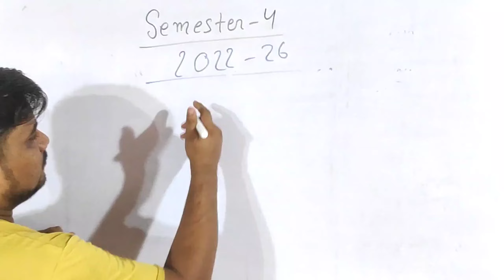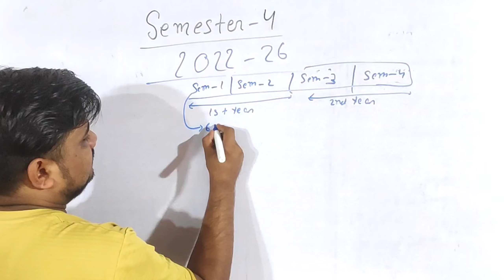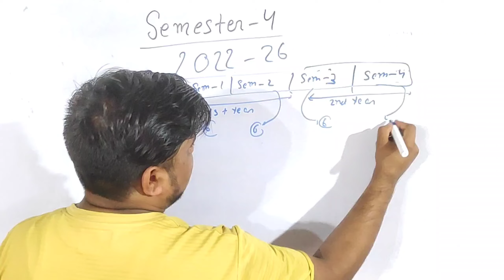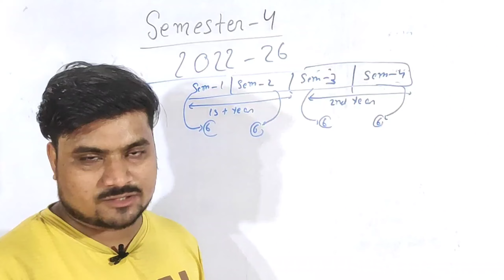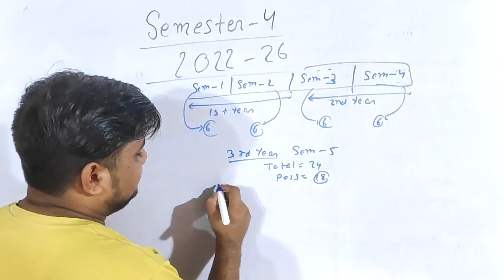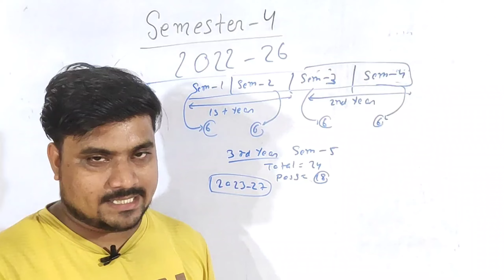New Rules 📢 FYUGP Semester 4 (2022-26) Pass/Fail/Promoted B.a/B.sc/B.com | 1 साल हो सकता है बर्बाद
📖 Sourabh Talks परिवार में आपका स्वागत है 😊

Hello friends, Sourabh Talks (by Sourabh chakarborty) में आपका स्वागत है। यहाँ पर आपको Class 11, Class 12th, Graduation ,Post Graduation से जुड़ी सभी जानकारी और आपके पढ़ाई के लिए सभी FREE Classes मिलेंगी।

Fyugp semester 4 aec english soft skills important questions
Fyugp ug sem 4 Aec english  important questions 2024
FYUGP Semester 4 Environmental Studies objective question
Fyugp semestr 4 environmental  studies mcq
environmental  studies objective question
soft skills important  questions
aec English soft skills important  questions
soft skills,
semester 4 aec english important questions
semester 4 aec Hindi important questions
semester 4 environmental studies Vvi MCQ
environmental studies MCQ questions semester 4
semester 4 mein kaun sa subjects pdhna hai
FYUGP Semester 4 mein kaun sa subjects pdhna hai
FYUGP Semester 4 minor paper selection process
semester 4 minor paper combination list
NEP 2020 Fyugp minor paper combination
bbmku fyugp sem 4 minor paper kaise select kare
bbmku fyugp sem 4 minor paper mein ky rkhna hai
bbmku fyugp sem 4 subject combination list
bbmku fyugp sem 4 minor paper selection
Environmental studies Previous year Question paper
Environmental studies MCQ questions
fyugp sem 4 environmental studies question paper
environmental studies short question answer
semester 4 environmental studies short question
bbmku fyugp ug sem-4 environmental studies syllabus
environmental studies semester 4 important MCQ
graduation mein copy kaise janch hota hai
graduation mein college transfer kaise kare
graduation pura hone ke baad kaun s certificate milte hai
graduation mein internal exam mein absent hone par ky kre
understanding India important questions
understanding India objective question
understanding India previous year question paper